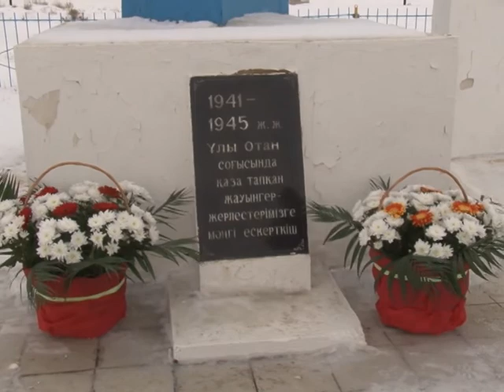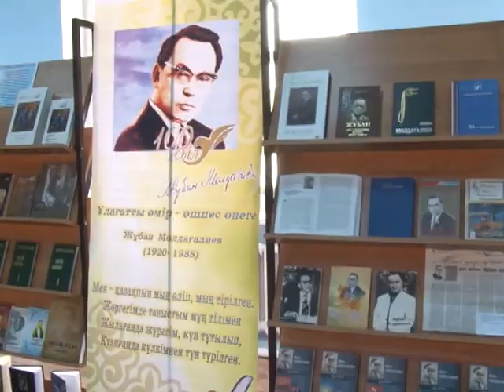«Тұңғыш Президент жолымен» Халық экспедициясының эстафетасы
Қазақстан халқы Ассамблеясының 25 жылдығы шеңберінде «Тұңғыш Президент жолымен» Халық экспедициясы эстафетасын Бөрлі ауданы Теректі ауданына тапсыру бойынша үлкен шара  өтті.Бөрлі ауданының ресми делегациясы эстафетаны Шыңғырлау ауданына тапсырды. Шара аясында ауданға облыстық ҚХА өкілдері бастаған делегация бөрлілік делегация Шыңғырлау ауданына келді.